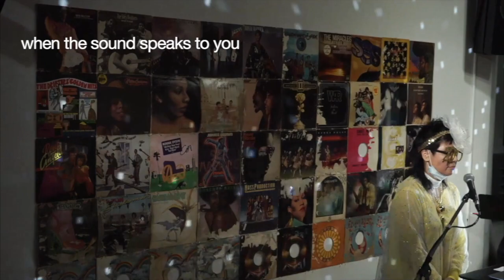SNIPPET Face the Music Poetry Performance in Collaboration with Shoko Nagai @Scholes Street Studio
Hiromi Kiba wrote her new poem, titled, 'Face the Music' while participating in Studio Relief Program at NARS Foundation in Summer 2021. The subject is domestic violence. She was inspired by this subject during the staying-at-home period. In order to raise public awareness, she created her poetry performance with elements of spoken words, light, and sound. Pleased to introduce Kiba's wonderful collaborator, Shoko Nagai. Shoko plays the accordion, piano, and synth along with Kiba's poetry reading. Original scored by Shoko Nagai (# 8 song titled, ‘Hiding sight’ and addition songs by DeBarge... etc.)

This poem contains a graphic depiction of a violent.

8:30PM

Live At
Scholes Street Studio

Poetry Performance

Video & Audio recording
Live Streaming

Thank you all so much for coming and watching!

This project is made possible by Studio Relief Program at NARS Foundation, The Mixtape Shop, Scholes Street Studio and City Artist Corps Grants in partnership with New York Foundation for the Arts, New York City Department of Cultural Affairs, Mayor’s Office of Media and Entertainment, and Queens Theatre.